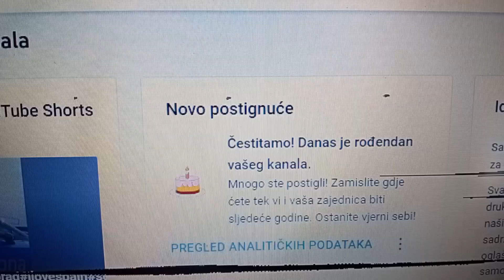BAZA & YouTube 1.rođendan